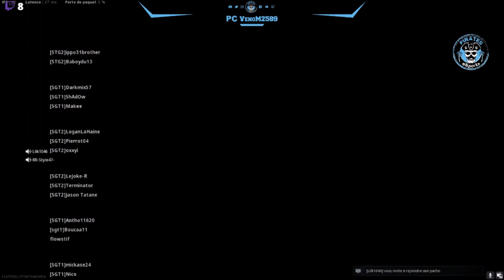Pirates eSports - Warzone - Tournoi Le_Stifler_Game - Complet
Warzone
Tournoi Le_Stifler_Game - Complet
Pirates eSports